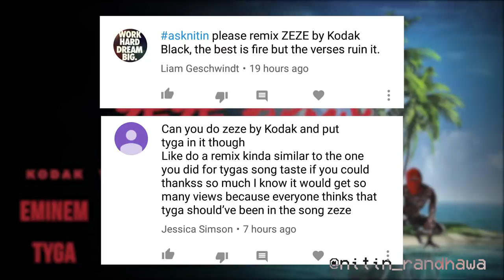ZEZE Remix - Eminem, Tyga, G-Eazy, Chris Brown, Travis Scott,Dr. Dre,50 Cent,Offset [Nitin Randhawa]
Kodak Black - ZEZE Remix - Featuring Eminem, Tyga, G-Eazy, Chris Brown, Travis Scott, Dr. Dre, 50 Cent, Offset, Kodak Black [Nitin Randhawa]

AskNitin Episode 3